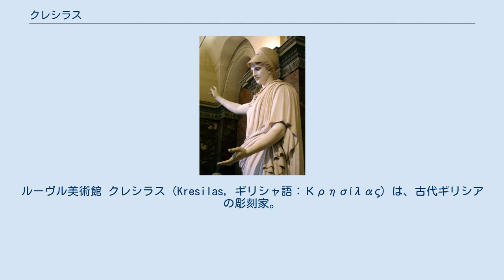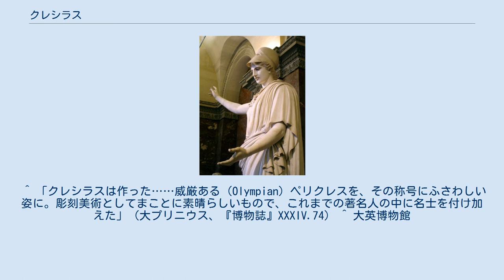クレシラス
髭を生やしたペリクレスのヘルマ。
銘には「ペリクレス、クサンティッポスの子、アテナイ人」とある。
クレシラスの作品のローマ時代の複製。
バチカン美術館（no.269） クレシラス作と思われる『ヴェッレトリのアテーナー（ヴェッレットリのパラス）』のローマ時代の複製。
ルーヴル美術館 クレシラス（Kresilas, ギリシャ語：Κρησίλας）は、古代ギリシアの彫刻家。
クレタ島のキュドニア（en:Cydonia (ancient Greece)）の出身。
紀元前5世紀の人で、ペロポネソス戦争の時には、ミュロンの理想主義的な肖像の追随者として、アテナイで活動した。
 アテナイでクレシラスが制作したものに、ストラテゴス（将軍）の象徴として、頭にコリントス式の兜をかぶったペリクレス像がある。
その基部はアテネのアクロポリスから見つかった。
パウサニアスがそこで見たブロンズ像(『ギリシア案内記』I.25.1, I.28.2)であることは疑いない。
バチカン美術館や大英博物館（ティヴォリのヴィッラ・アドリアーナで発掘されたもので、Charles Towneley（en:Charles Towneley）が所有していた）、ベルリン旧博物館などにある一連のペリクレスの胸像は、それから派生しているものと思われる。
 クレシラスは同時に、エフェソスのアルテミス神殿の競技大会のために、負傷した男たちと瀕死のアマゾンも作った（この競技大会にはペイディアス、ポリュクレイトスたちも参加した。en:Amazon statue types参照）。
その作品を複製したと思われる彫刻が多数あって、その1つ、クレシラスの「負傷したアマゾン」像（大プリニアス『博物誌』xxxiv. 75）はバチカン美術館にある。
 クレシラスはアテーナー像の「ヴェッレトリのアテーナー（ヴェッレットリのパラス）」タイプ（en:Athena of Velletri）の創始者であることも確認されている。
 ^ 「クレシラスは作った……威厳ある（Olympian）ペリクレスを、その称号にふさわしい姿に。彫刻美術としてまことに素晴らしいもので、これまでの著名人の中に名士を付け加えた」（大プリニウス、『博物誌』XXXIV.74） ^ 大英博物館